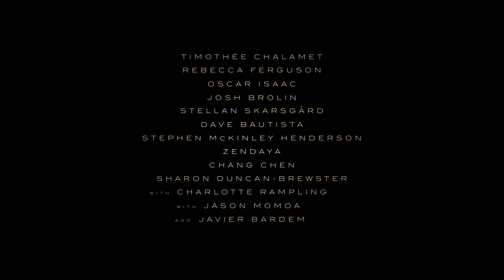Dune | Officell trailer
Oscar©nominerade Denis Villeneuve (”Arrival”, ”Blade runner 2049”) regisserar Warner Bros. Pictures och Legendary Pictures DUNE, baserad på Frank Herberts nyskapande och bästsäljande bok med samma titel.

DUNE berättar historien om Paul Atreides, en briljant och talangfull ung man född med ett storslaget öde, som måste resa till den farligaste planeten i universum för att säkra sin familjs och sitt folks framtid. När illasinnade krafter kastas in i en konflikt över tillgången på planetens mest värdefulla råvara – ett ämne med förmåga att låsa upp mänsklighetens fulla potential – kommer bara de som övervinner sina rädslor att överleva.

I huvudrollerna hittar vi Oscar©nominerade Timothée Chalamet (“Call Me by Your Name,” “Little Women”), Rebecca Ferguson (“Stephen Kings Doctor Sleep,” “Mission: Impossible – Fallout”), Oscar Isaac (“Star Wars”-filmerna) Oscar©nominerade Josh Brolin (“Milk,” “Avengers: Infinity War”), Stellan Skarsgård (TV-serien “Chernobyl,” “Avengers: Age of Ultron”), Dave Bautista ( “Guardians of the Galaxy”-filmerna, “Avengers: Endgame”), Stephen McKinley Henderson (“Fences,” “Lady Bird”), Zendaya (“Spider-Man: Homecoming,” TV-serien “Euphoria”), David Dastmalchian (“Blade Runner 2049,” “The Dark Knight”), Chang Chen (“Mr. Long,” “Crouching Tiger, Hidden Dragon”), Sharon Duncan-Brewster (“Rogue One: A Star Wars Story,” TV-serien “Sex Education”), med Oscar©nominerade Charlotte Rampling (“45 Years,” “Assassin’s Creed”), med  Jason Momoa (“Aquaman,” TV-serien “Game of Thrones”), och Oscar©belönade Javier Bardem (“No Country for Old Men,” “Skyfall”).

Villeneuve har regisserat DUNE från ett manus han skrivit tillsammans med Jon Spaiths och Eric Roth, baserat på romanen med samma titel skriven av Frank Herbert. Villeneuve har också producerat filmen tillsammans med Mary Parent, Cale Boyter och Joe Caracciolo Jr.

Bakom kulisserna finns den tvåfaldigt Oscar©nominerade produktionsdesignern Patrice Vermette (“Arrival,” “Sicario,” “The Young Victoria”), den dubbelt Oscar©nominerade klipparen Joe Walker (“Blade Runner 2049,” “Arrival,” “12 Years a Slave”), Paul Lambert som två gånger tilldelats Oscar© för bästa specialeffekter (“First Man,” “Blade Runner 2049”), samt Gerd Nefzer, även han Oscar©belönad för specialeffekter (“Blade Runner 2049”). Villeneuve samarbetar för första gången med Oscar©nominerade Greig Fraser, A-foto (“Lion,” “Zero Dark Thirty,” “Rogue One: A Star Wars Story”); trefaldigt Oscar©nominerade kostymdesignern Jacqueline West (“The Revenant,” “The Curious Case of Benjamin Button,” “Quills”) och kostymdesignern Bob Morgan; och stuntkoordinatorn Tom Struthers (“The Dark Knight”-trilogin, “Inception”). Oscar©belönade och mångfaldigt Oscar©nominerade kompositören Hans Zimmer (“Blade Runner 2049,” “Inception,” “Gladiator,” “The Lion King”) har komponerat filmmusiken.

Warner Bros. Pictures och Legendary Pictures presenterar en Legendary Pictures Production, en film av Denis Villeneuve - "Dune". Filmen har biopremiär den 17 september 2021.